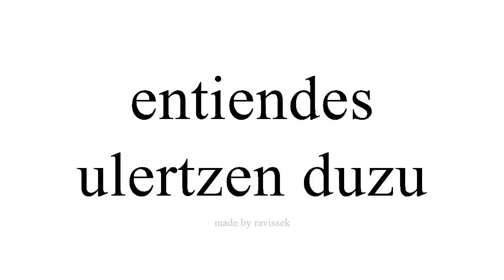Argibide Espainiako ulertzen duzu